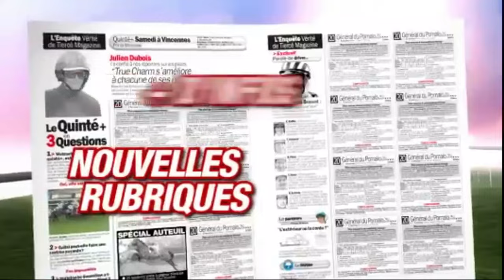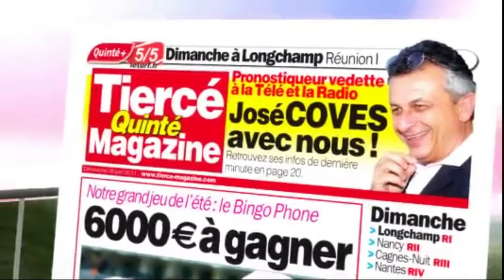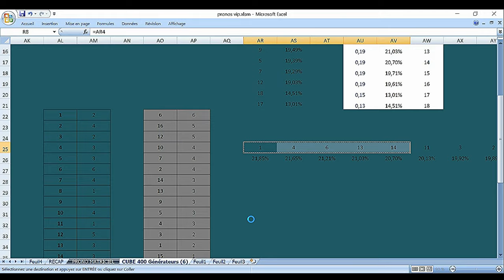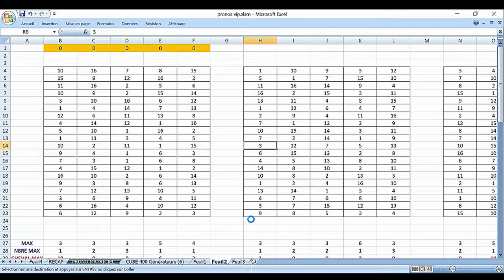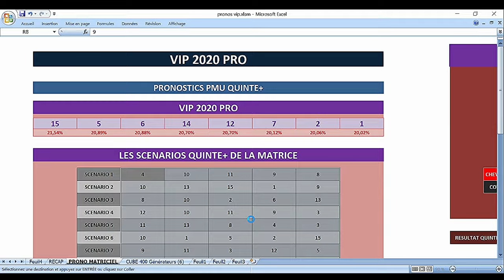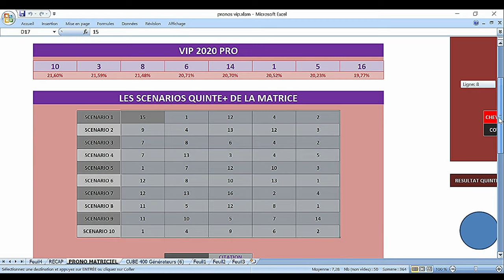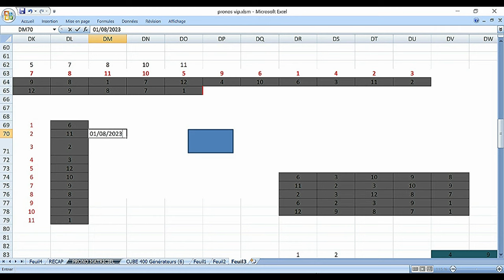pronostic pmu trio 01 08 2023R1C8 -Pmu tiercé QuintéLa Pronos de la presseLa Synthèse de la presse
Pronstic
R1C8 - PRIX DU SECOURS POPULAIRE FRANCAIS - PRIX DE LA VILLA LUCIE
18h00 - 16 Partants - 53000 - Plat - Handicap divise Classe 2 - 4 ans et Plus - 1400 mètres (PSF), Corde à droite - Ref: +17
Infos course
infos complètes
infos réduites
Cotes
Concours
Ma sélection
Autres Tipsters
Classement
Pronostics
Statistiques
Musiques
Favoris battus
Ecarts
Confrontations
Confrontations
Ils ont couru ensemble
Spécial
L'analyse
Spécial Quinté

pronosticpmuquinteandSpécial turf
L'analyse
Spécial Quinté